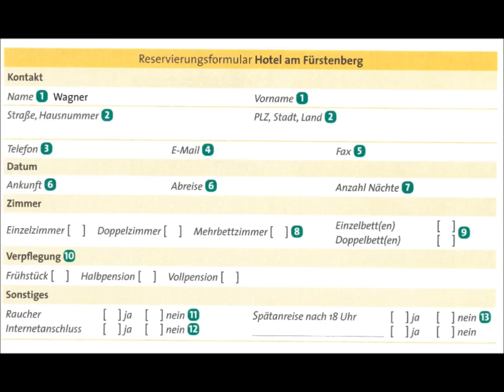Füllen Sie das Reservierungsformular aus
Hörverständnisübung zum Themenfeld Hotel